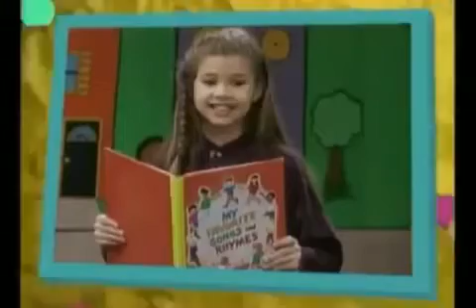Books Are Fun!! Credits PBS (Complete Episode)